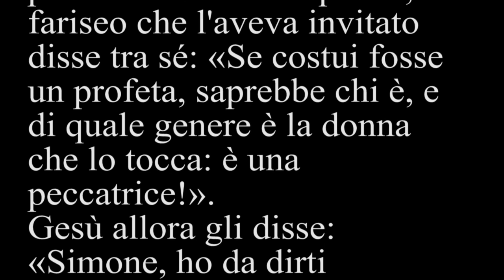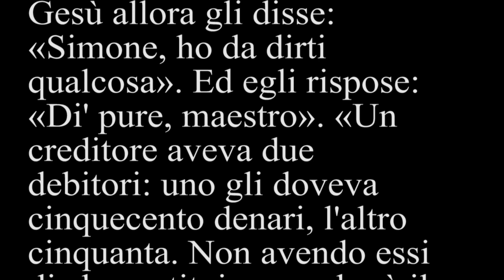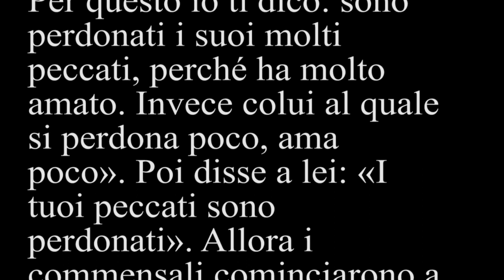Gesù perdona una peccatrice - Luca 7,36-50 - Don Eros Monti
Tutto accade in parabole – La buona notizia del Regno – Proposta di lectio divina per gli adulti – Don Eros Monti